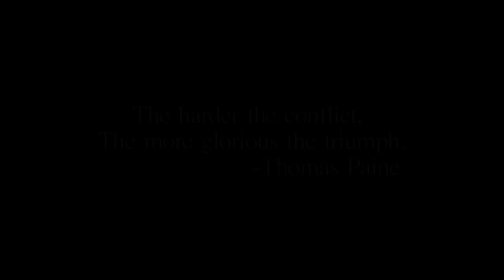Cal Football: tbt 2007 Oregon Motivational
This weeks edition of tbt features the pregame video the Cal Bears watched prior to beating Oregon at Autzen Stadium in 2007.